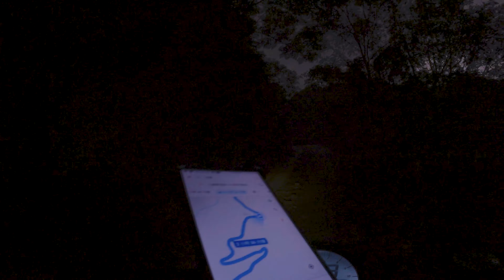10/29 Xiaojinping wild hot springs in Hsinchu and Beipu old street cold spring 小錦屏 野溪溫泉 野營 北埔老街 冷泉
It took me about 4 hrs to get to Xiaojinping wild hot spring in Hsinchu from Nangang Taipei, and next to Beipu old street and cold spring for short visit. I left Taipei late at 2 pm in the afternoon, and got lost a little bit. So by the time I arrived to the mountain it was dark very quick, so I had to ride down the steep and rough roads in dark. Not a good idea. Anyway, still many ppl there already. And more crowded on Saturday so I left! It was a very good place making new friends!

If you like my videos please donate some eth to support my travel. Thanks! 0xbb0a04fF5582D2CAaa46B73d97C8DC5E54FFC28A